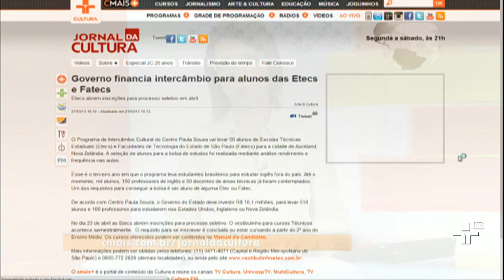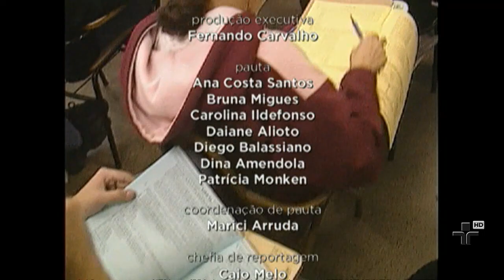JORNAL DA CULTURA 21/03/13 - 4° BLOCO